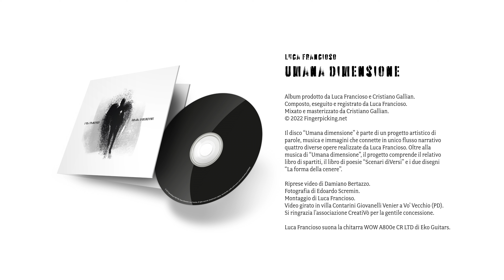UOMO SU TELA videoclip, Luca Francioso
Il brano composto ed eseguito da Luca Francioso, tratto dal suo album “Umana dimensione” (2022). Il disco è parte di un progetto artistico di parole, musica e immagini che connette in unico flusso narrativo quattro diverse opere realizzate da Luca Francioso. Oltre alla musica di “Umana dimensione”, il progetto comprende il relativo libro di spartiti, il libro di poesie “Scenari diVersi” e i due disegni “La forma della cenere” diventati copertina di disco e libro.

Audio registrato da Luca Francioso al Suono Acustico Studio di Tombelle di Saonara (PD).
Mixato e masterizzato da @cristianogallian7023 al Lounge Room Studio di Badia Polesine (RO).

Video girato in Villa Contarini Giovanelli Venier di Vo' Vecchio (PD).
Riprese di @damimc67.
Montaggio di Luca Francioso.

In questo video Luca Francioso utilizza:
Chitarra WOW A800e CR LTD di @ekoguitarsofficialyoutubec7836
Capotasto mobile Performance 3 e capotasto parziale Newport di @g7thcapo.
Tracolla di @magraboguitarstraps5724.